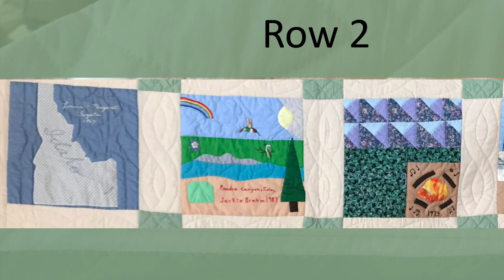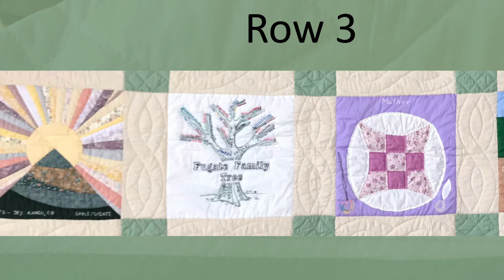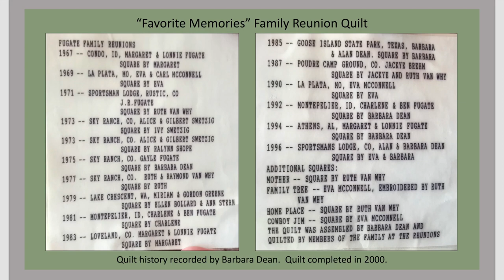FAVORITE MEMORIES QUILT - J.R. Fugate/Douglas Family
The J.R. Fugate/Douglas family quilt was a labor of love. This story quilt reminds us of summer family reunions from 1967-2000.  The quilt blocks were made by ten female family members using a variety of sewing techniques including hand and machine piecing, embroidery, tatting, and appliqué.

Block Contributors:
Ellen Bollard and Ann Stern - 1 Block
Ivy Swetzig - 1 Block
Ralynn Shope - 1 Block
Jackie Brehm - 1 Block
Charlene Fugate - 1 Block
Margaret Fugate - 2 Blocks
Eva McConnell - 5 Blocks
Ruth Van Why - 6 Blocks
Barbara Dean - 5 Blocks, Quilt Top Assembly, Hand Quilting, Label, Binding,  and Documentation.

All of the blocks were beautifully designed and carefully crafted.  Of special note, Eva McConnell designed the impressive "Family Tree" block and, on her block entitled, "Cowboy Jim," one finds painted horses as a surprising addition to her surface design.  Ruth Van Why provides us with many exceptional examples of hand embroidery.  She included tatting in the block called, "Mother," and her "Home Place," block brings us back to Evans, Colorado.

The quilt was carefully assembled into a quilt top by Barbara Dean.  Some hand-quilting took place at family reunions.  Barbara finished the quilt process with her evenly-spaced stitches.  She added a cotton binding to complete the quilt in 2000.  Then, designed a lovely label appliquéd to the back corner of the quilt.   Barbara entitled this family story quilt, "Favorite Memories."  Her detailed documentation was neatly tucked in a special pocket on the back of the quilt, typed and laminated for safe-keeping.

Photos of the family quilt were taken at our 2022 reunion..  Video and photos, Carol Dean.   Background music, "Vistas," was composed and recorded by Carol Dean, July 2022.